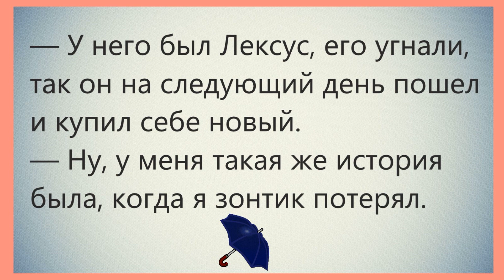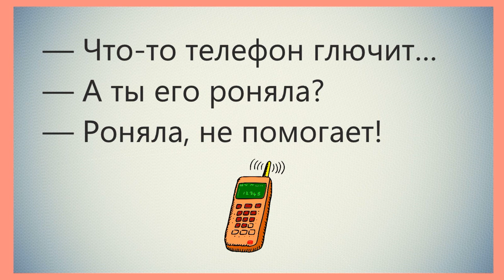СМЕШНЫЕ АНЕКДОТЫ 😄😀😆 ЮМОР ПОЗИТИВ ВЕСЕЛО